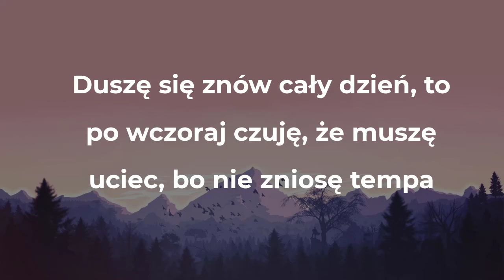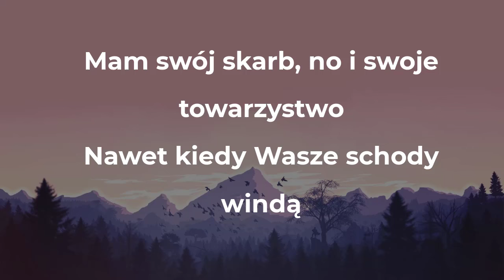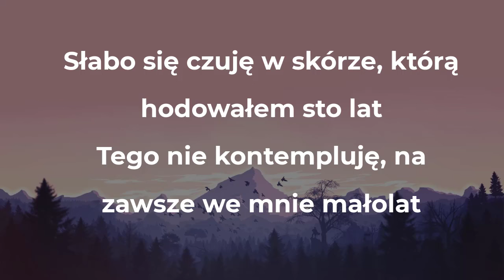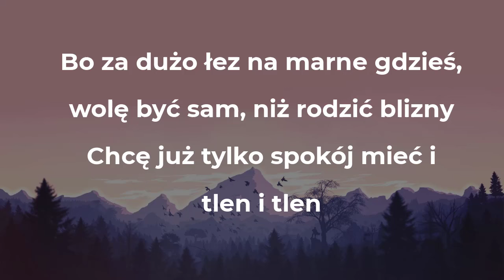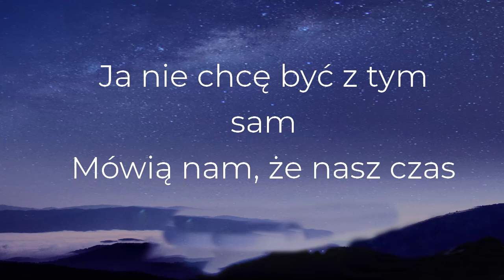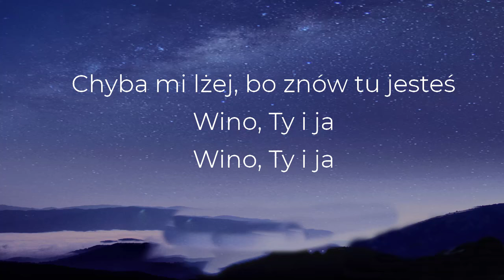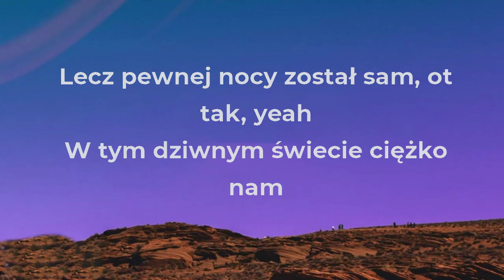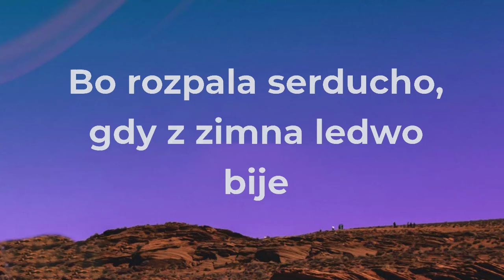Gibbs - Samotność (Tekst/Liryk) || Niech Mówią, Herbata Z Imbirem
● Dziękuję za obejrzenie mojego filmu

🎤 Tekst:

Samotność słucha mnie jak nikt inny, dobrze już znam ją
Noc bywa głucha, ale nie myśli i niemy głos
Bo za dużo łez na marne gdzieś, wolę być sam, niż rodzić blizny
Chcę już tylko spokój mieć i tlen, i tlen

Duszę się znów cały dzień, to po wczoraj czuję, że muszę uciec, bo nie zniosę tempa
Nie mogę już biegać, wiesz, bo zgubiłem w biegu gdzieś klucze do zamku swojego szczęścia
Pewnie to był jakiś quest albo odmówiłem zdjęć, wybacz, ale dobrze nie pamiętam
Potеm ktoś się pyta mnie, czemu czuć ode mniе wstręt, przecież widzę, że przyszedłeś tylko w interesach

Mowa ciała krzyczy, nie słucham jej, boję się, że mnie spotka kryzys
Tak leci dzień w dzień, zapytaj mnie, czego pragnę w błogiej ciszy
Dresscode niepotrzebny, skoro wszędzie chodzę sam
Jak Forrest Gump wszystko zrobię, mimo losu fal

Mam swój skarb, no i swoje towarzystwo
Nawet kiedy Wasze schody windą

Czuję się ciągle tak jakby nigdy mnie nie znali
Świat kocha tylko grę pod tytułem tacy sami

Chodzę tylko tam, gdzie chcę - nowy ulubiony nawyk
Nie tam, gdzie powinienem, zakopałem swoje skarby
Ciągle biało-czarny, dysonans mnie wychował
Społeczny i poznawczy, więc szukam słowa harmonia

Słabo się czuję w skórze, którą hodowałem sto lat
Tego nie kontempluję, na zawsze we mnie małolat
Poznałem tyle osób, jaka była Wasza rola, hej, może zgadnę sam?
Sami marni kucharze, nikt nie umiał ważyć słowa, wiesz, ale dobrze grał

Osobisty lockdown, czasem marzę tylko o tym, żeby w końcu sam zostać
Zanim powiem ostatnie słowa, chciałbym, chociaż siebie dobrze poznać